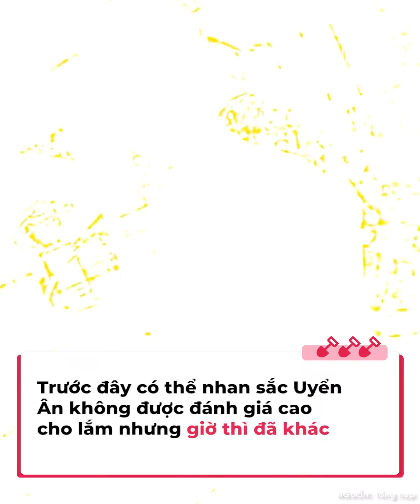So kè 4 nàng thơ màn ảnh Việt: Uyển Ân nỗ lực thoát mác em gái Trấn Thành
Điện ảnh Việt đã chứng kiến không ít màn trình diễn tuyệt vời của các mỹ nhân gen Z, họ giống như làn gió mới thổi vào làng giải trí với nét diễn tự nhiên. Cùng điểm qua những gương mặt trẻ hiện đang nhận được rất nhiều sự quan tâm từ người hâm mộ ngay nhé!